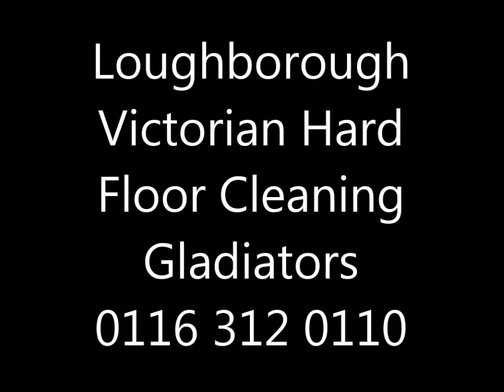Loughborough Victorian Hard Floor Cleaning Gladiators 0116 312 0110